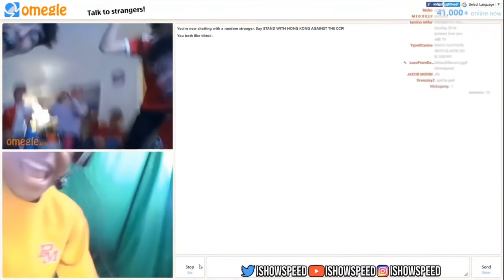i can't win... | CHELSEA FIFA 23 CAREER MODE | EPISODE 3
In this Chelsea FIFA 23 Career Mode episode with Graham Potter, I got THRASHED by a newly promoted side, Fulham FC. I also played the Cristiano Ronaldo side, Manchester United after losing the last episode to Manchester City at the hands of Haaland. I also gain redemption after an easy game against Liverpool FC and Salah. I get very angry in this Chelse FC FIFA 23 Career Mode, and it’s very funny.
Inspired by BfordLancer, iShowSpeed and Miniminter